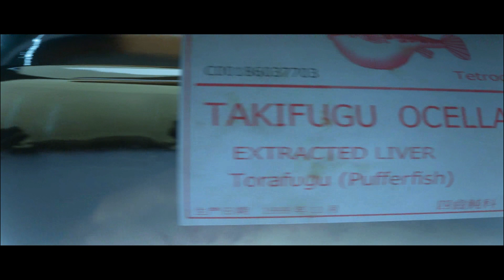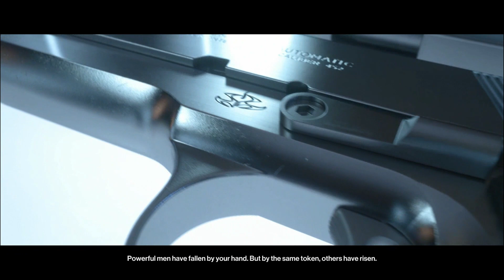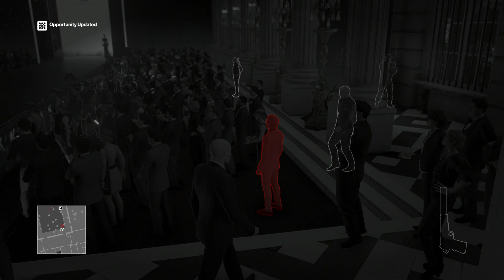Hitman - First Mission Alone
Join me as I take on my first mission all alone! Hope you enjoy all the non-legit strategy!